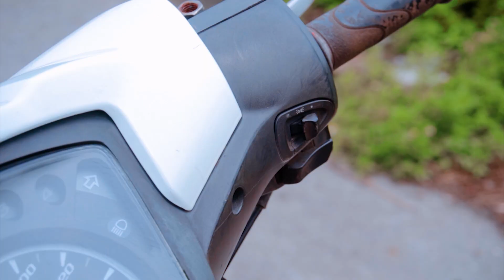The BEST of Dinosaur T-rex Attack | Jurassic Park Fan-Made Film | T-rex Chase | Ms.Sandy